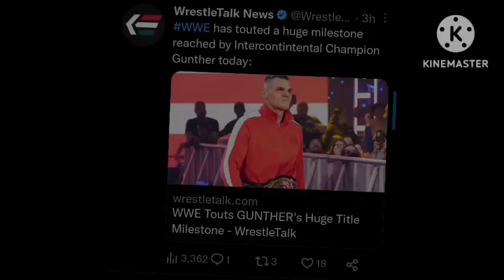BROCK LESNAR VS BOBBY LASHLEY ELIMINATION CHAMBER 2023 | GUNTHER NEW RECORD !WWE RAW HIGHLIGHTS 2023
1. GUNTHER SETS NEW RECORD IN 2023
2. WWE RAW 13 FEBRUARY 2023 HIGHLIGHTS
3. RHEA RIPLEY ATTACKS BETH PHOENIX AFTER TAG TEAM MATCH
4. MIZ TV SEGMENT WITH SETH ROLLINS
5. MMM TRYING TO RECRUIT OTIS IN THEIR TEAM
6. CODY RHODES & SAMI ZAYN PROMO SEGMENT
7. TRIPLE THREAT MATCH BETWEEN BECKY LYNCH & BAYLEY & BIANCA BELAIR
8. BROCK LESNAR VS BOBBY LASHLEY OFFICAL FOR ELIMINATION CHAMBER 2023
9. BOBBY LASHLEY ATTACKS BROCK LESNAR RAW

TIMESTAMPS :

00:00 INTRO
00:22 GUNTHER
00:43 RAW
01:31 CODY / SAMI
01:57 MMM
02:15 MAIN EVENT
02:55 NO RETURN
03:12 BROCK / BOBBY

WRESTLE CHATTER
WRESTLE INDIA
WRESTLING HINDI NEWS
WRESTLING PEDIA
NORMY WRESTLING
WWE ELIMINATION CHAMBER 2023 MATCHES
WWE WRESTLEMANIA 39 MATCHES